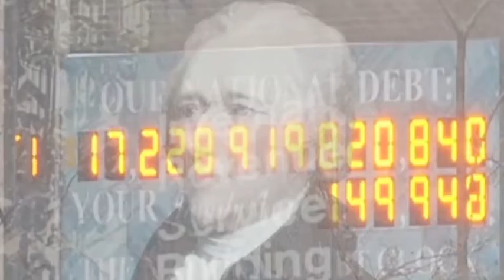Freedom Documentary by Adam Kokesh Taxation: Land Theft & Property Taxes Part 28 of 56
The wisdom within these pages has the power to unlock our potential as a species and establish an enduring civilization based on peace, self-ownership, and nonviolence.
You, as a free, beautiful, independent human being with inalienable rights, own yourself! You can do what you want with your own body and the product of your labor. All human interactions should be free of force and coercion, and we are free to exercise our rights, limited only by respect for the rights of others. Governments rely on force, and force is a poor substitute for persuasion. When you learned “don’t hit,” “don’t steal,” and “don’t kill,” it wasn’t, “unless you work for the government.” Governments frighten us into thinking we need them, but we are moving past the statist paradigm and rendering them obsolete.

This book will empower YOU to be more happy, free, and prosperous, while putting you in a position to help shape our destiny.

More Voluntaryist, Liberty, Freedom, Anarchy
Follow Our On Other Media